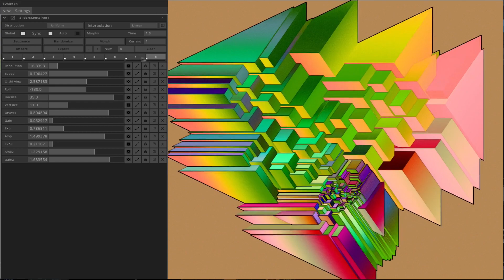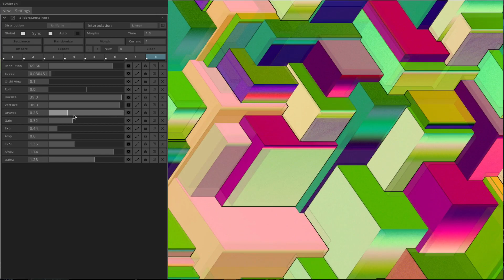VoronoCubes con TouchDesigner